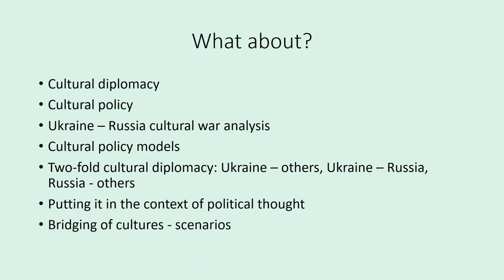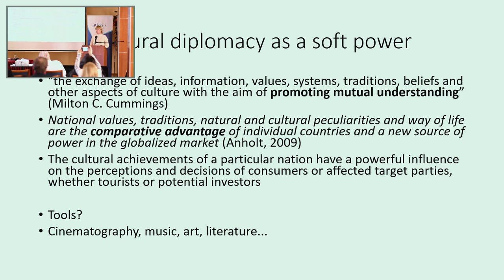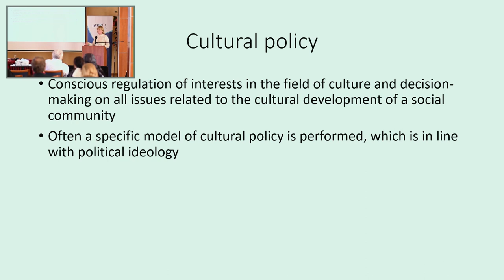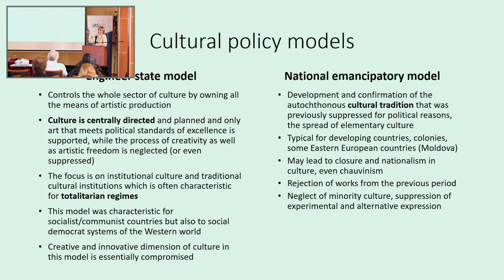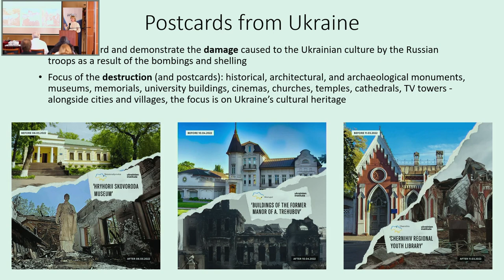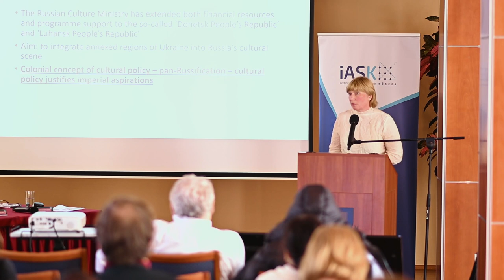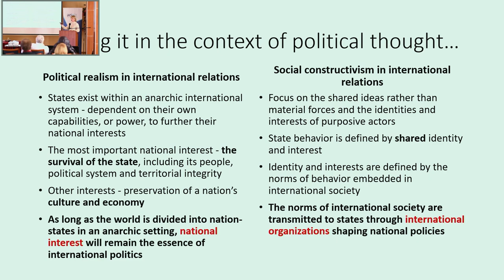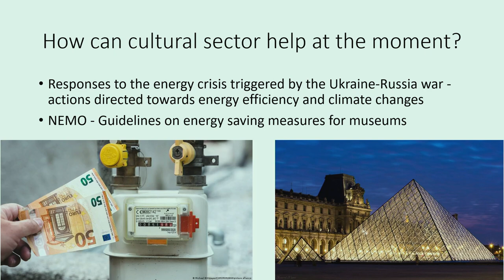Daniela Jelincic: Cultural Wars and Cultural Diplomacy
Daniela Angelina Jelinčić introduced theoretical concepts of cultural diplomacy and cultural policy and provided her original analysis of the cultural war between Russia and Ukraine. She explained the difference between models of cultural policies and discussed how both Russia and Ukraine are using them in relation to the on-going armed conflict. Daniela is a Senior Research Adviser at the Culture and Communications Department of the Institute for Development and International Relations in Zagreb, Croatia.